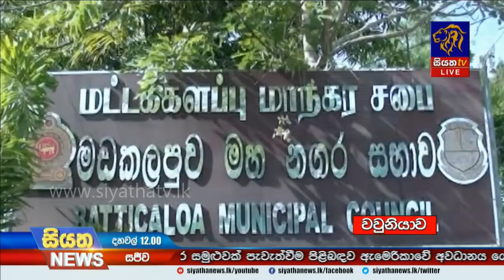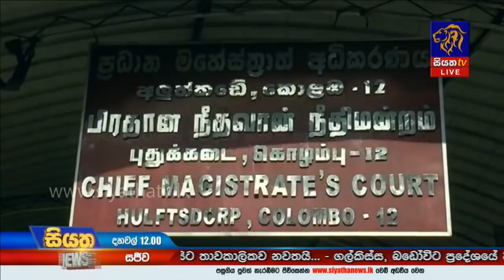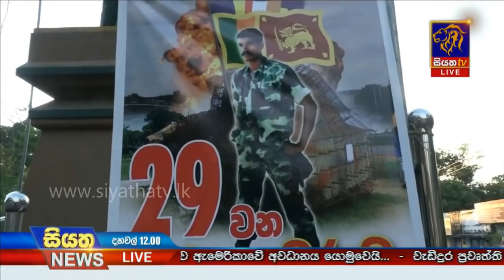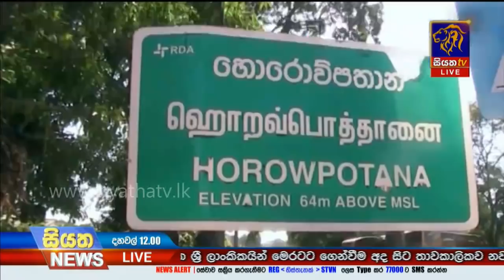Siyatha News | 12.00 PM | 14 - 07 - 2020